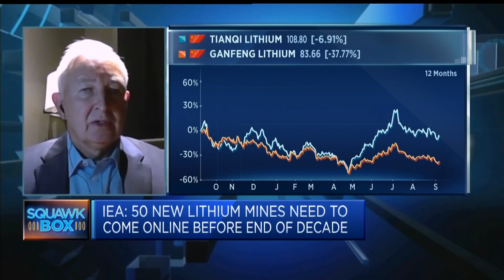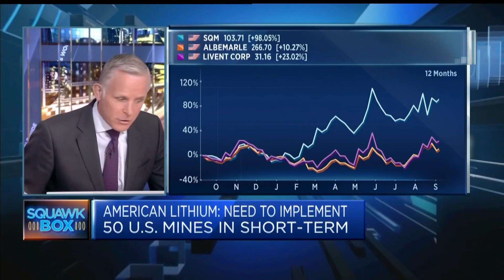American Lithium: Need to secure long-term supply from stable countries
Simon Clarke, CEO at American Lithium, discusses supply and demand of lithium batteries, the trajectory for the market, and the alternative products available to consumers.